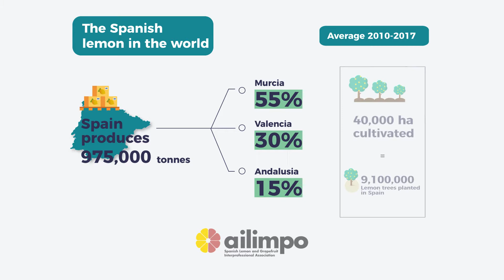The socioeconomic importance of lemon in Spain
The socioeconomic importance of lemon in Spain (Average 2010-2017)